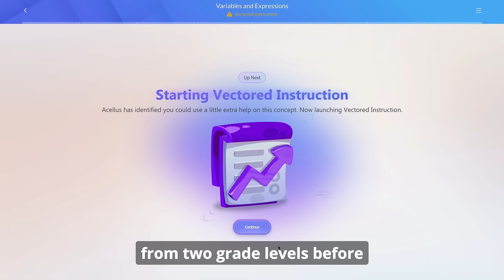Vectored Instruction: The Key to Learning Acceleration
Vectored Instruction is a powerful tool that pinpoints and resolves missing foundational knowledge, empowering students to excel and regain self-esteem. In this video, we explore how Acellus Academy’s innovative accelerated teaching model and Vectored Instruction technology are helping students overcome learning gaps and succeed in subjects like algebra.

Many students face challenges because they’re missing crucial concepts, and learning is a sequential process—each idea builds on the last. Acellus Academy addresses this issue by using Vectored Instruction, a dynamic technology created by Dr. Roger Billings, that identifies a student’s knowledge gaps and automatically provides targeted lessons to bridge those gaps.

Watch as we share the story of a student struggling in algebra and how Acellus Gold stepped in to provide essential lessons from two grade levels back, enabling the student to move forward with confidence. The results? Student lesson scores can increase by as much as 25% after receiving assistance through Vectored Instruction.

See the Acellus effect in action and learn how it can make a difference for your child

💡 Roger Billings Scholarship & Mentorship Program | Weekly Mentoring from Dr. Roger Billings — Inspiring Future Leaders to Study Hard

📚 Online Homeschool Tips & Resources | Practical guides for parents and students navigating online homeschool and online high school:

Acellus Academy is a premier K-12 online private school founded by visionary educator, Dr. Roger Billings. Based in Kansas City, Missouri, we empower students across the U.S. and globally with personalized, technology-driven education. Acellus Vectored Instruction®  identifies learning gaps in real time, empowering every student to excel at their own pace. From core subjects to Advanced Placement (AP) courses, STEM pathways, and Career & Technical Education (CTE), Acellus Academy prepares graduates for top universities, military service, or thriving careers.